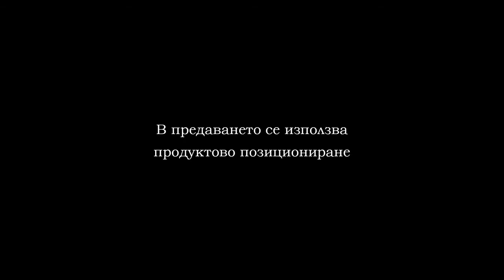ISFA FINAL CONFLICT PART 3